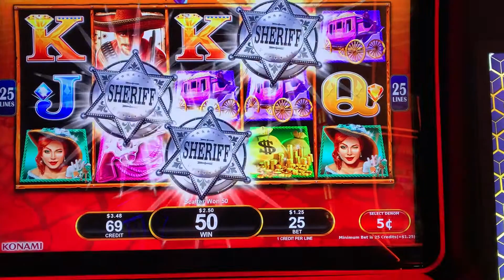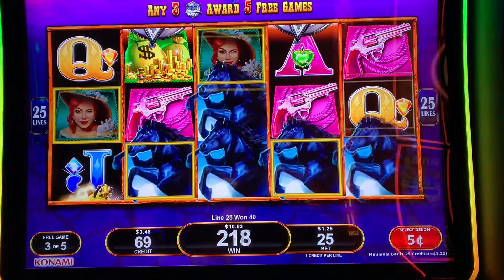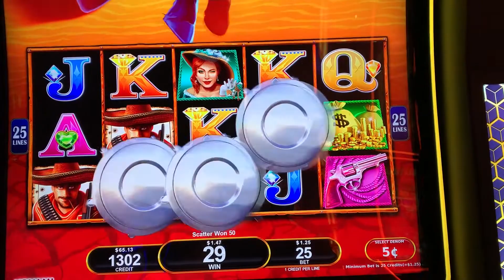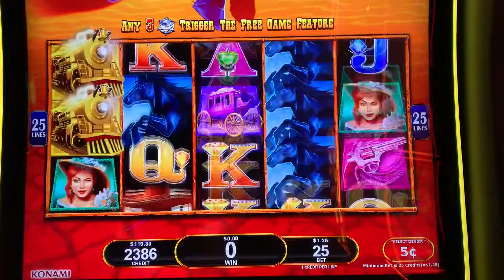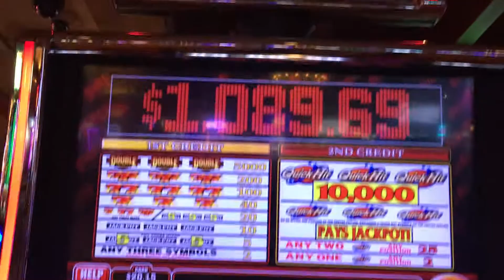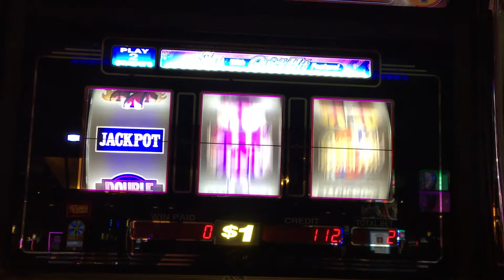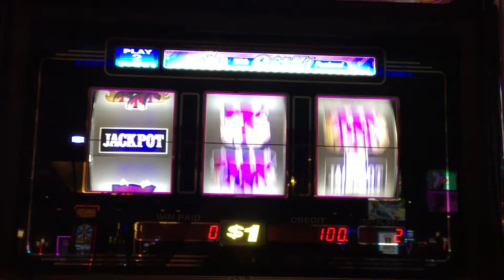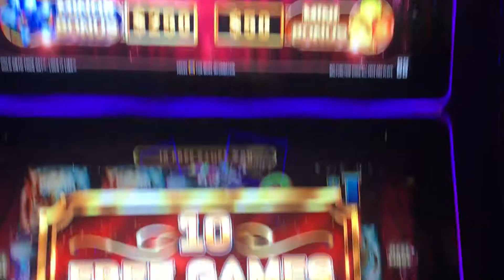New GO WEST🐴 All Aboard 🚂 🔥2 Quick Bonus🔥 Quick Hits🐷 Piggy Bankin 🎩Hold onto your Hat😃👍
I do like the All Aboard Games and First time playing this New Go West Version.  I was hoping to get a Train Bonus but I had fun getting the 2 Free Spin Bonuses!  Also playing some of my Favorite Games, here are a Few Nice Wins on Quick Hits, Piggy Bankin and Hold onto your Hat!